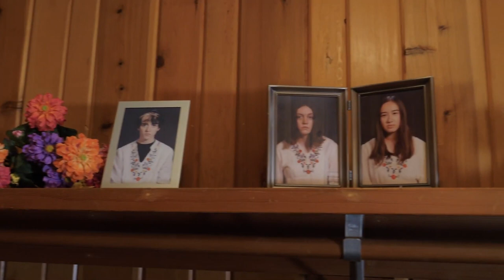The Initiation | A SkillsUSA Club Student Short Film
2nd Place in 2021 SkillsUSA California Region 4 Digital Cinema Competition

Created by Inspire's SkillsUSA Club Members: Nicole Patton and Wyatt Hervey